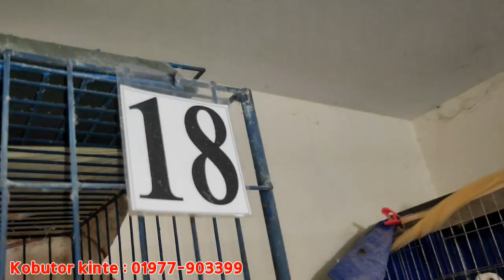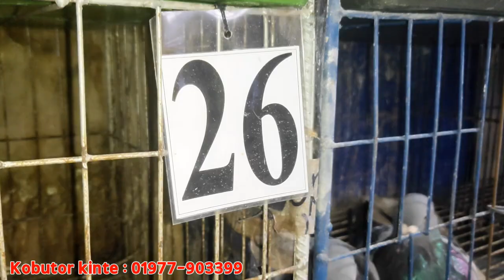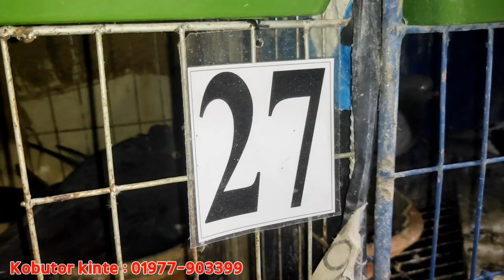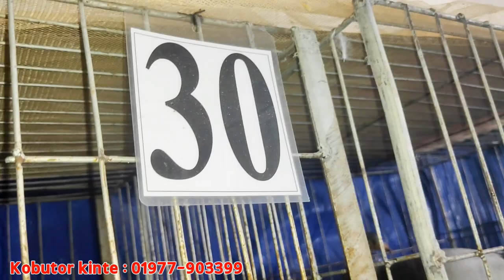বিক্রি হবে বিউটি লাহুরি সিরাজি সাদা বোম্বাই কিং কালো বোম্বাই মেকপাই রেসার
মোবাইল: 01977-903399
ঠিকানা ঃ ঢাকা রামপুরা ,মেরাদিয়া বাজার ,দক্ষিণ বনশ্রী , মসজিদ মার্কেট